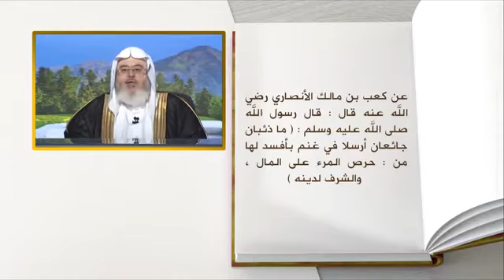شرح حديث قال ﷺ : ما ذئبان جائعان أرسلا في غنم بأفسد لها من حرص المرء على المال والشرف لدينه